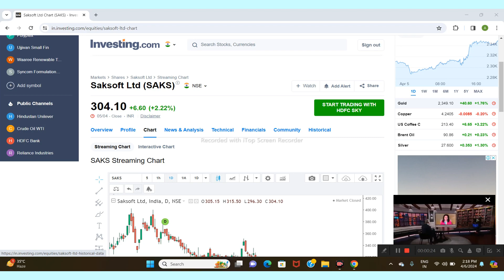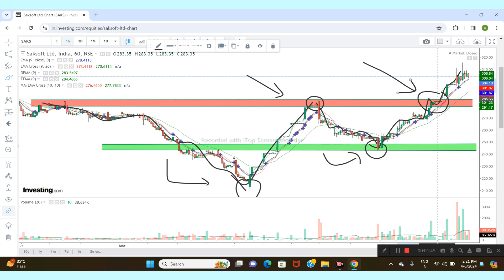SAKSOFT LTD SHARE NEWS | NEXT TARGET | LATEST NEWS | STOCK ANALYSIS